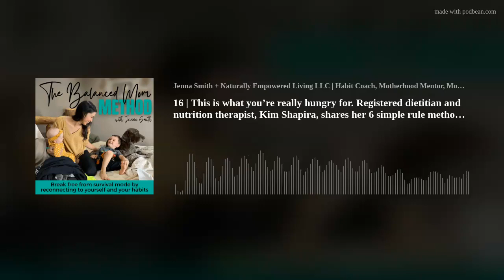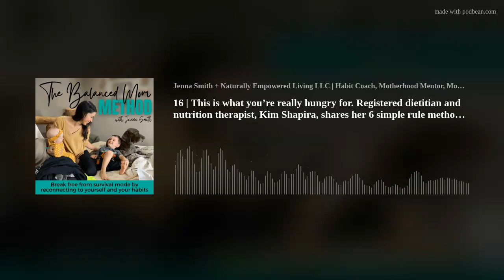16 | This is what you’re really hungry for. Registered dietitian and nutrition therapist, Kim Shapir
Our first official guest on the show!!! I had the pleasure of having registered celebrity dietitian and nutrition therapist, Kim Shapira, on The Balanced Mom Method and this conversation is one you want to get your pen and paper out for, and maybe even listen to again because there are so many value packed nuggets and bits of knowledge in here.

Kim has over 25 years experience and specializes in assisting people rebuild a relationship with food without shame, and has created a method of Six Simple Rules that has been turned into a book called “This Is What You’re Really Hungry For”. [ which is on presale now ! ]

And lucky us, she unpacks what those 6 simple rules are in this episode, to help you quit your on-again, off-again relationship with dieting for good…to become a healthier and happier mama than ever. Let’s dive in!

I pray this episode will grow and help you in some way. Sending my love and light,
J

Mentioned in the show:
More about Kim Shapira
Her Book, This Is What You’re Really Hungry For, on PRESALE now and releases July 25th 2023

P.S. Want to work together to break free from your survival mode cycle and feel like you again? Start here:

Step 1. FREE email mini course: 5 Days to Finding Yourself Again in Motherhood

Step 2. Join our FREE Motherhood Empowerment Circle for support, advice, lifelong relationships, freebies galore, and first to know access!

Step 3. Browse simple, actionable, sustainable mama resources customized to you

~ L&amp;L, J